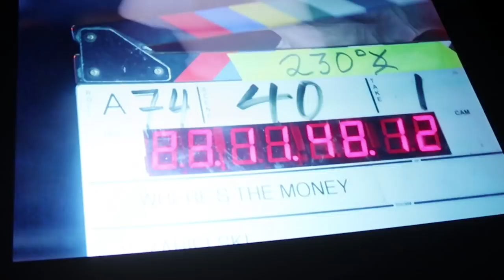I KISSED A STINGRAY! - JA VLOGS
WELCOME BACK TO JA VLOGS! I CAN'T BELIEVE I KISSED A STINGRAY! DON'T BELIEVE ME? JUST WATCH!!! I HOPE YOU GUYS ENJOY THIS VIDEO! LOVE Y'ALL.